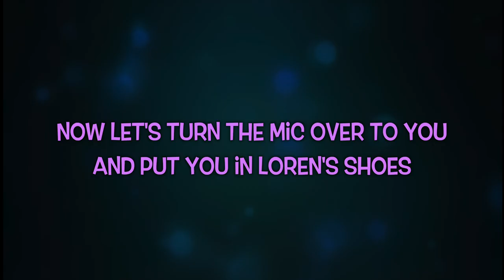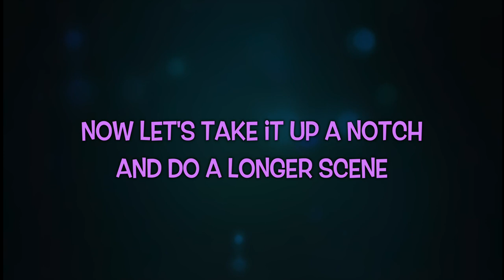EXCLUSIVE! - Dub-A-Long with Loren Gray - 100% Wolf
Loren Gray stars in her first animated feature film alongside Samara Weaving, Jai Courtney, and Jane Lynch. Try and dub-a-long with her in this exclusive, interactive clip.